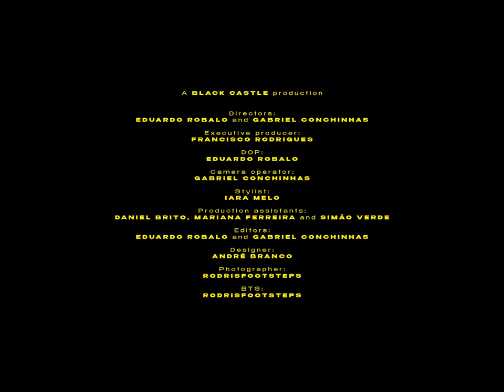YB - Dom(de) ft. Dinis Mota | Official Visualizer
Official Music Visualizer by Young Blood ft. Dinis Mota performing "Dom(de)"

Credits

Music
Producer: Carduh
Co-producer: Dinis Mota
Mix and master: Rúben Teixeira
Recorded and produced: Wakai Studios
Lyrics: Laydh Perry, Sanhá, PJ and Dinis Mota

Directors: Eduardo Robalo and Gabriel Conchinhas
Production direction: Black Castle
Executive producer: Francisco Rodrigues
DOP: Eduardo Robalo
Camera operator: Gabriel Conchinhas
Stylist: Iara Melo
Production assistants: Daniel Brito, Mariana Ferreira and Simão Verde
Editors: Eduardo Robalo and Gabriel Conchinhas
Designer: André Branco
Photographer: Rodrisfootsteps
BTS: Rodrisfootsteps

Special thanks: Arylton, Bernardo, Dasplif, David Alves, Denzel, Eddie, Fabinho, Francisco, Gabriel Dias, Gustavo, João Moreira, João Vilhena, Jombo, Lil Tonas, Lino Jr, Lopes, Manuel Gonçalves, Marcelo, Martinho, Matheus, Maurício, Nandes, Ricardo Resende, Sander, Stefan Stuartt , Tiago Castanheta, Tiago Silva, Yaratel